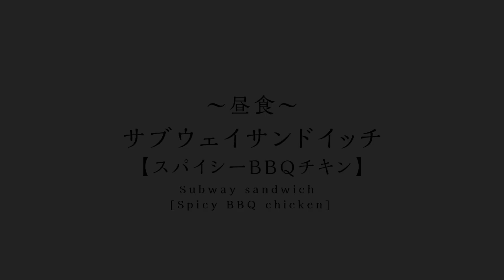【サブウェイ】スパイシーBBQチキンサンド 他【ご飯がススム健康飯#40】Subway Spicy BBQ Chicken Sandwich and others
★サブウェイスパイシーBBQチキンサンド 他【脳梗塞男子のゆる〜い1日の食生活#11】Subway Spicy BBQ Chicken Sandwich and others